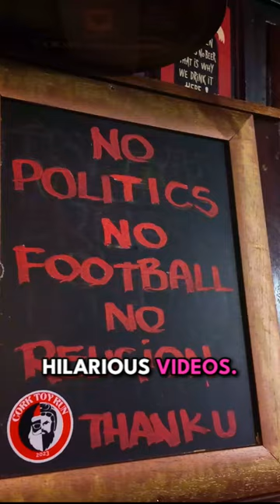Politics, Football, and Religion Are Banned In This Pub!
Welcome to Abbot's Ale House, Cork's premier craft beer pub! Formerly an off-license, this spot transformed into a beer enthusiast's haven in 2018. Named after Abraham Devonsher, a prominent figure in County Cork's history, this pub is now one of the country's top craft beer bars. With 10 rotating taps and a vast selection of bottles and cans, there's something for every beer lover. No Politics, Football, or Religion - just great brews and good vibes. Join their diverse crowd of regulars, locals, and international visitors for a pint of Rye River, Lough Gill, or Boundary Brewing stout. Their welcoming staff ensures a lively atmosphere at all times. Check out their social media channels for a taste of the fun! Don't miss out on this must-visit spot in Cork for beer lovers! 🍻

Instagram.com/abbotsalehouse/

And also our video about "4 Awesome Things to Do in and around Doolin (in the West of Ireland)":

Here you find our whole playlist to Explore the World's Best Beer Bars and Craft Breweries: